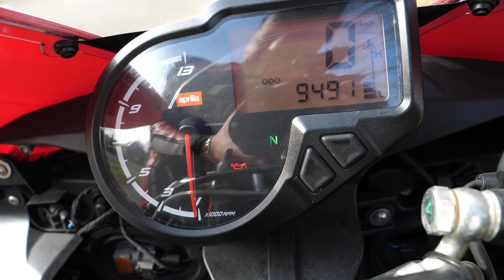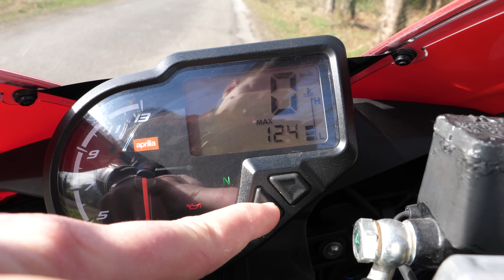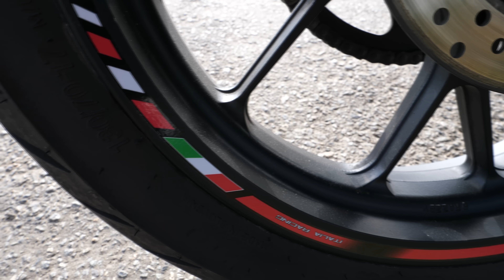Moto Vlog 157 : TEST APRILIA RS 125 2012 / Coup de cœur esthétique !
👉 LES CODES PROMOS POUR LES COMBINAISONS MATT RACING :

Combi ST -25€ : LORDST
Combi level one -50€ : LORDLEVEL
combi race one -50€ : LORDRACE
Combi racing -50€ : LORDRACING
Pack road (2 pieces) -50€ : LORDROAD
Gants racing -10€ : LORDGTS